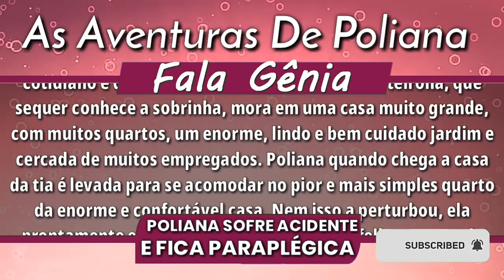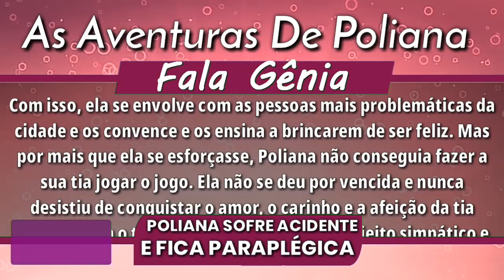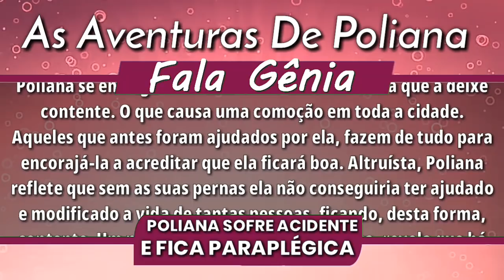Poliana sofre acidente e fica paraplégica em As Aventuras de Poliana